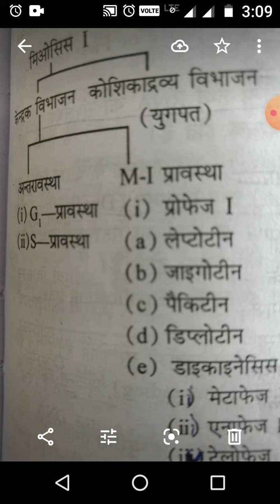Sub stages of first meiosis by Dr.Rajesh kumar